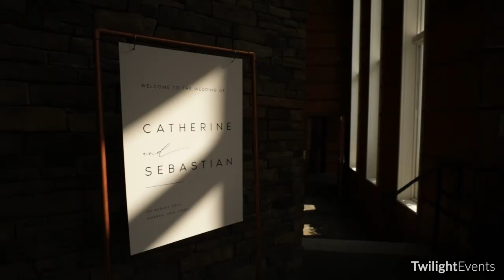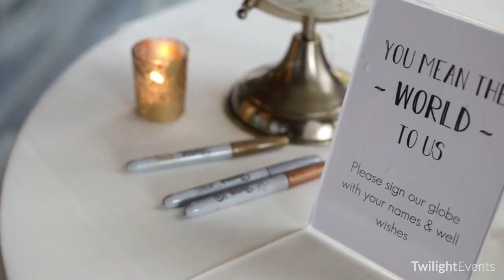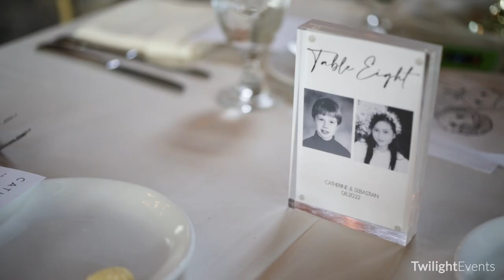Catherine and Sebastian :: Stone House at Stirling Ridge, Warren, NJ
Video: Twilight Events
Photo: The Willinghams Photography
Planner: D'luxe Events - Danielle Aspromatis
Venue: Stone House at Stirling Ridge, Warren, NJ